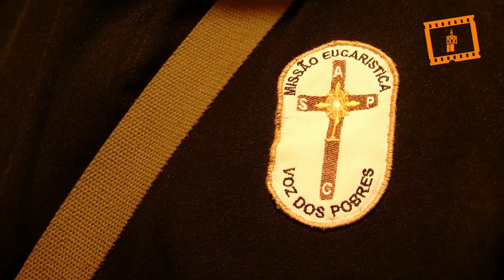La comunidad religiosa que da voz a quienes no la tienen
El hermano Bento junto a sus compañeros de comunidad llegan a Valencia para ser la voz de los pobres, atenderles y acogerles con el carisma de su congregación, que por primera vez sale de su Brasil natal, gracias a la iniciativa de la Asociación valenciana, Apostolado de la Divina Misericordia.